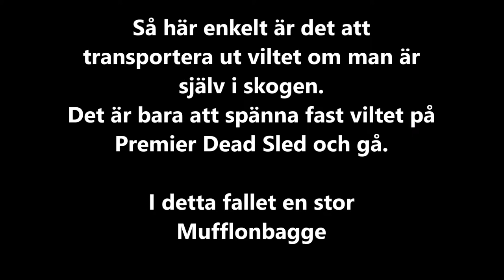Premier Dead Sled mufflon